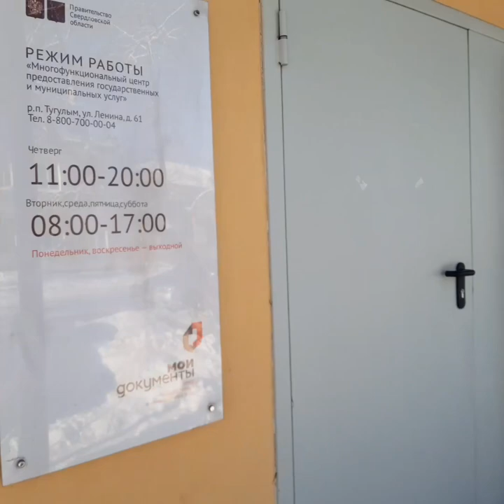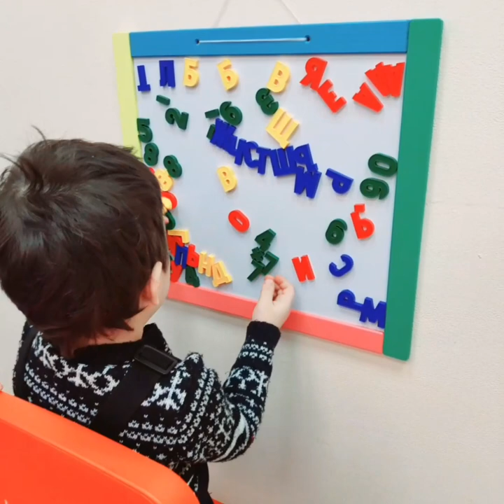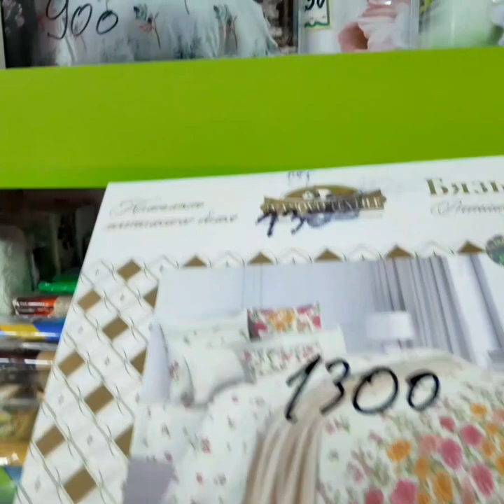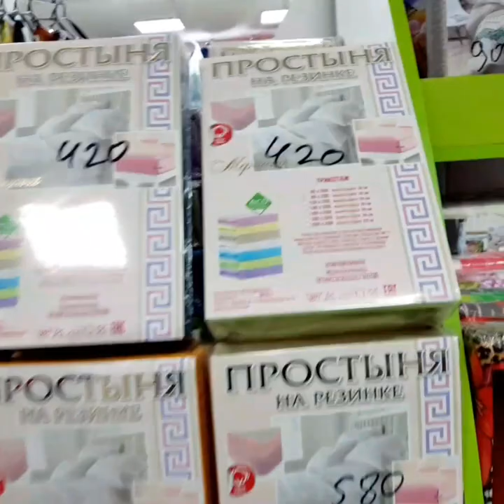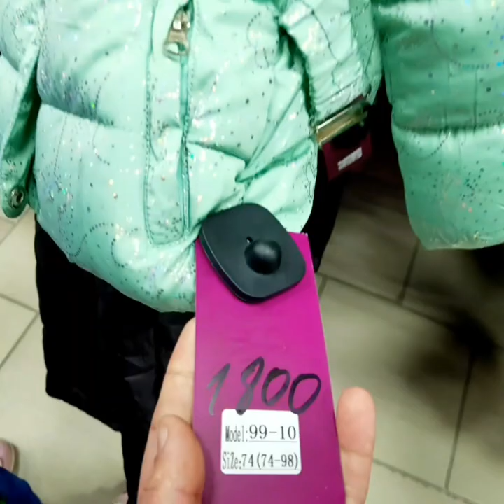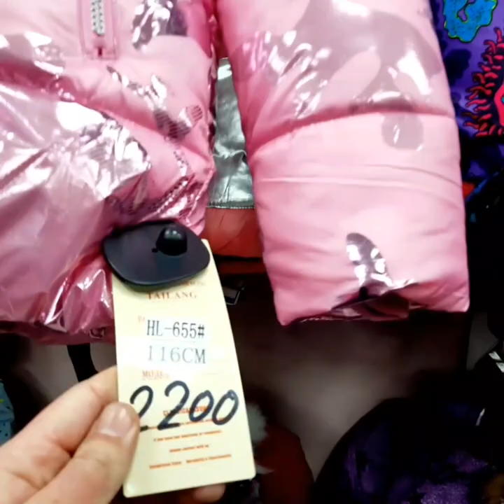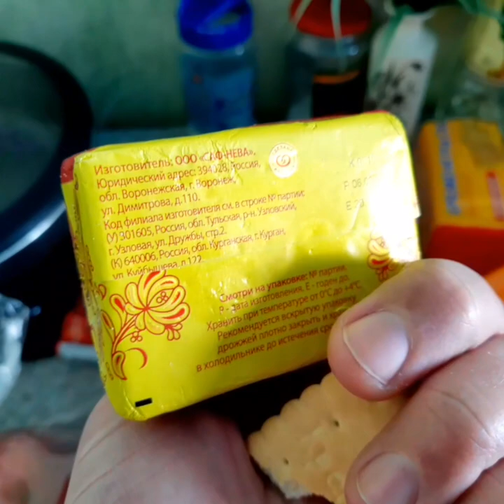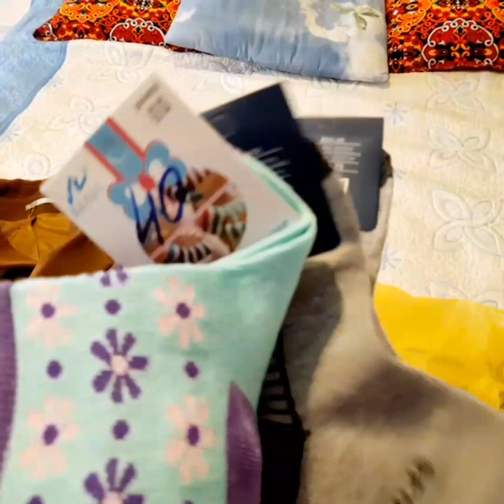Влог як рузи мо 😊🌹